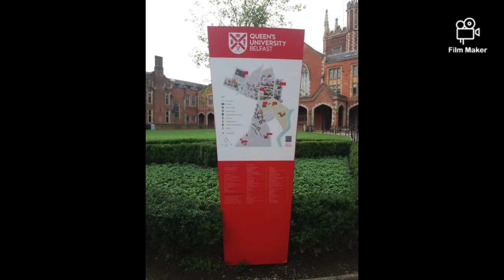Queen's University short tour Belfast Ireland reynz vlog